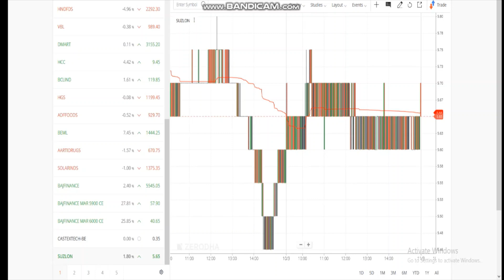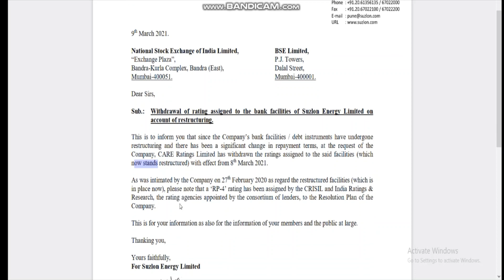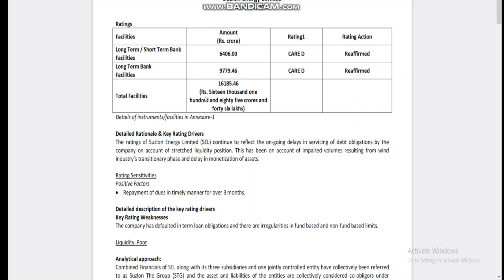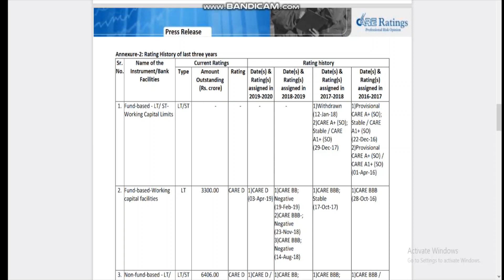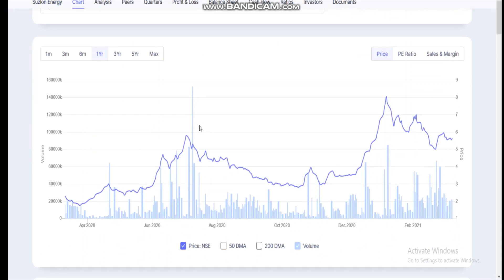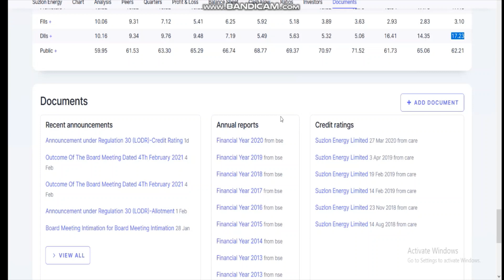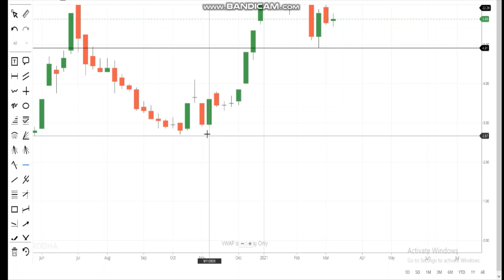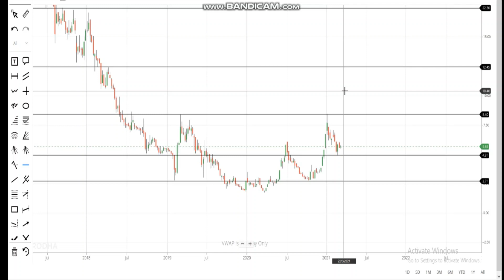SUZLON ENERGY LATEST NEWS | SUZLON ENERGY PRICE EXPERT VIEW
1. MACD Chart
2. RSI Index
3. MACD Indicator
4. Intra day trader
5. Swing Trading
6. Positional Trading
7. Technical Analysis
8. Signal Line
9. Shooting star
10. Nifty Chart
11 Rising Wedge
12. Future and options
13. Put-call ratio
14. option chain analysis
15. call writer
16. put writer
17. call holder
18. put holder
19. call option
20. put option
21. Futures
22. Options
23. Nifty BEES
24. 50 days EMA
25. 50 days SMA
25. 200 days EMA
26. 200 days SMA
27. bullish
29. Nifty falls
30. Nifty
31. Nifty bank
32. Moving Average
33. Exponential moving average
34. Weekly review
35. Fear of missing out
36. FOMO
37. Margin par interest
38. New Pledge Margin System
39. What to do about Yes Bank
40. Mindspace IPO